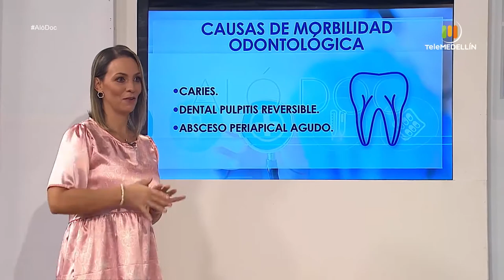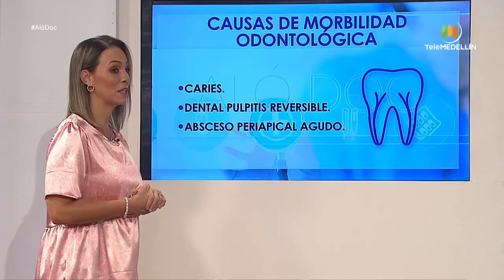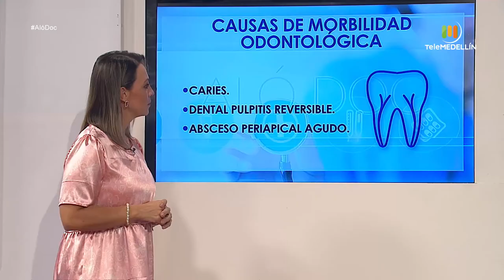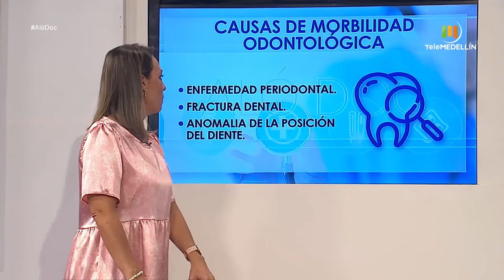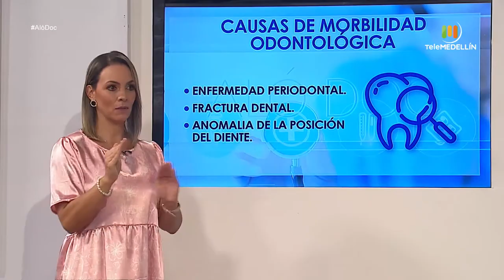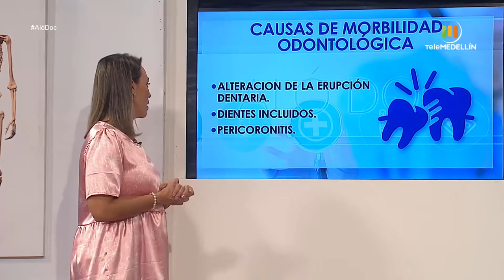Estos son los motivos de consulta odontológica más comunes [Aló, doc] Telemedellín